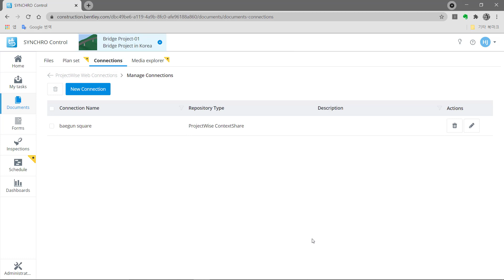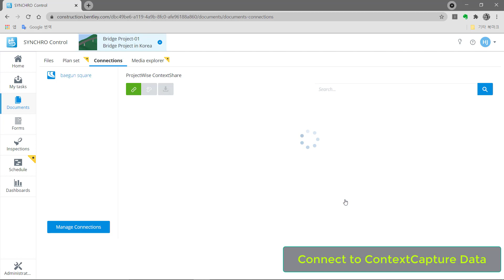SYNCHRO Control - ContextCapture 현실 모델 연결(Connect to Reality data of ContextCapture )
SYNCHRO Control에서 ContextCapture 파일 연결하기